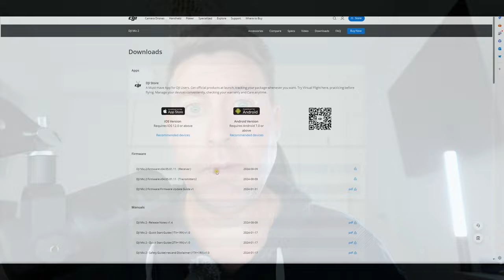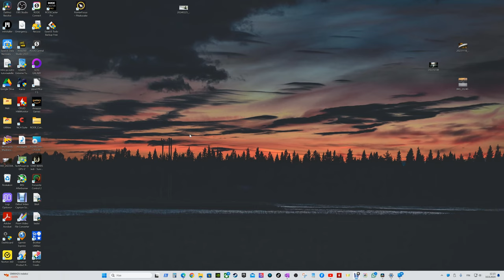DJI Mic 2 - Unelmapäivitys // Päivitä Firmis! - ohjeet videolla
Päivitys DJI Mic 2:en firmwareen, josta emme ole edes uskaltaneet haaveilla!

Mikki, joka on kätevä ja pätevä, on nyt uuden päivityksen myötä aika lailla TÄYDELLINEN.
Äänenlaatu paranee oman tieteellisen laskukaavani mukaan 86%

Kokeile jos et usko.

Videolla ohjeet päivitykseen ja äänisamplet ennen ja jälkeen.

NAPPAA ILMAINEN KUUKAUSI